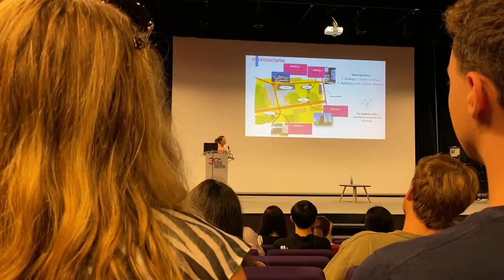Orientation Day at 📍Rennes School of Business | UNI VLOG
Hi!